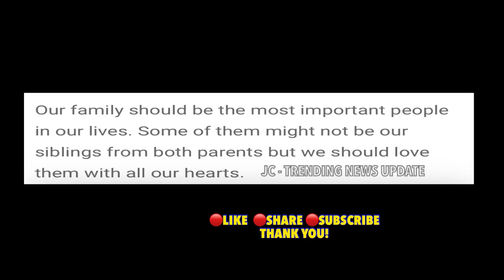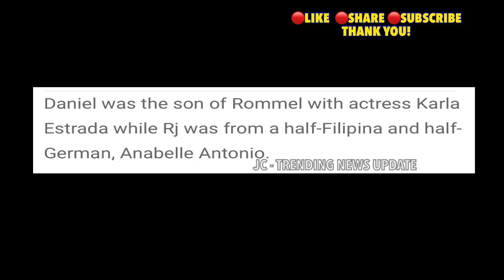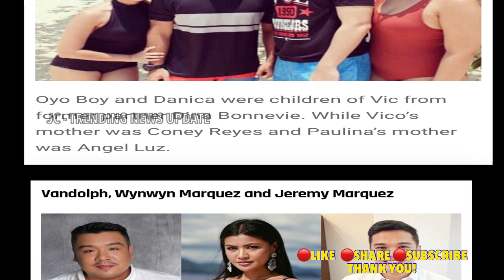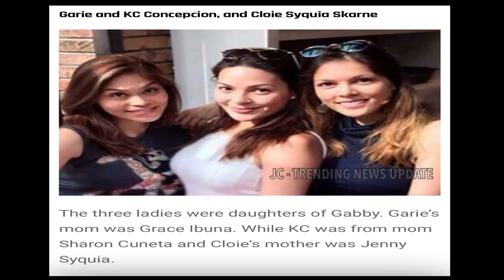Artistang may KAPATID sa LABAS || Celebrity Half Brothers & Sisters || ABS-CBN & GMA ARTIST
Artistang may KAPATID sa LABAS || Celebrity Half Brother & Sister || ABSCBN & GMA ARTIST